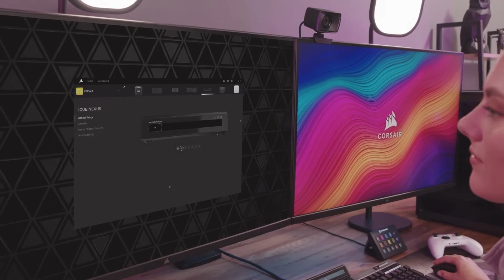CORSAIR: raising its game with analytics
Tom Cullen, CIO of CORSAIR, discusses how the gaming company manages explosive growth despite chip shortages, improves inventory visibility, diversifies sourcing, and predicts supply chain disruptions with AI-driven analytics.